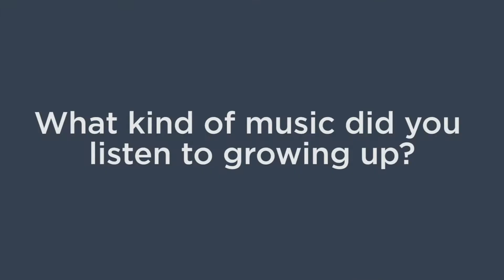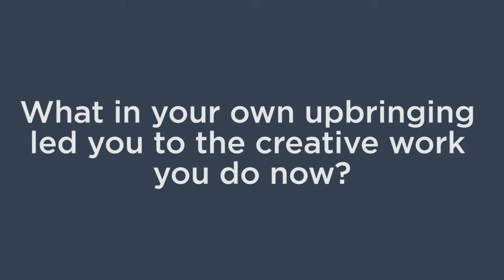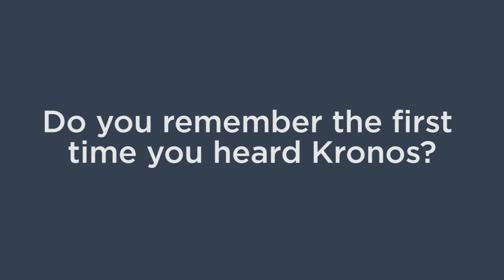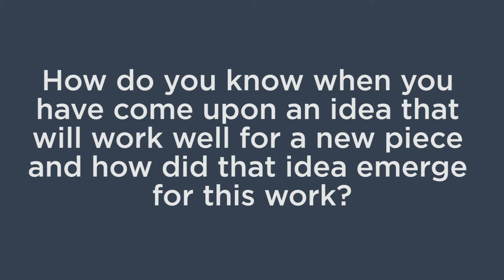Rafiq Bhatia - Kronos' Fifty for the Future Composer Interview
Rafiq Bhatia, a composer for Kronos' Fifty for the Future, discusses his musical background, his composition process, the piece he wrote for Fifty for the Future, and more.